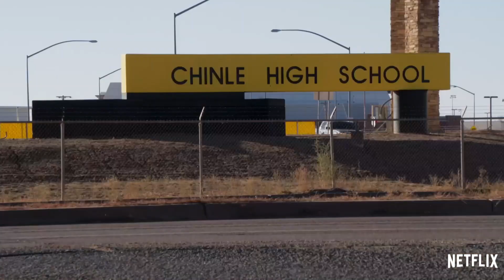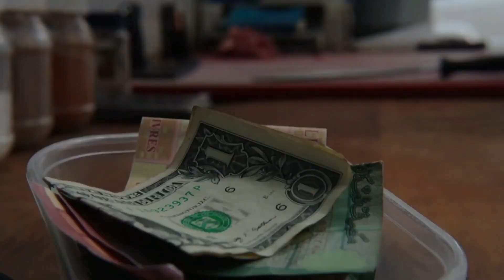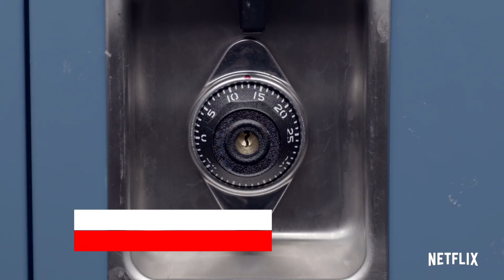NETFLIX | Novità di AGOSTO 2019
Guarda le novità di NETFLIX da non perdere assolutamente ad AGOSTO 2019. Commenta sotto il video facendoci sapere cosa guarderai sicuramente!

ACCENDI LA MUSICA! ASCOLTA IL NOSTRO CANALE